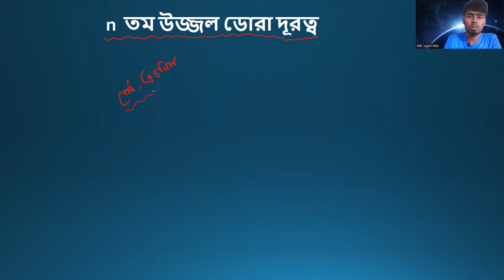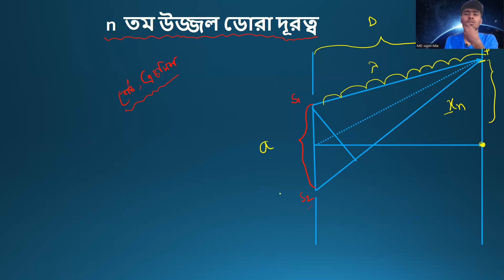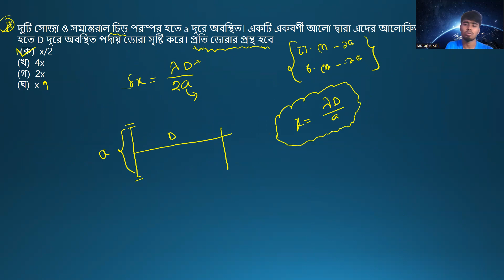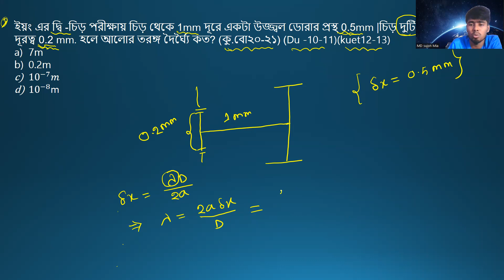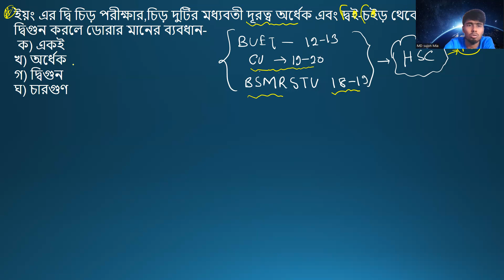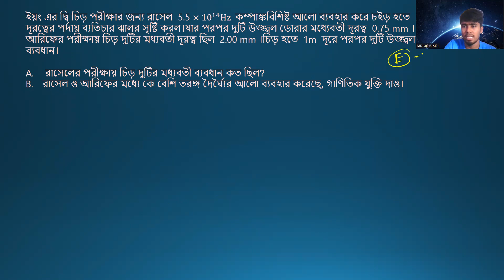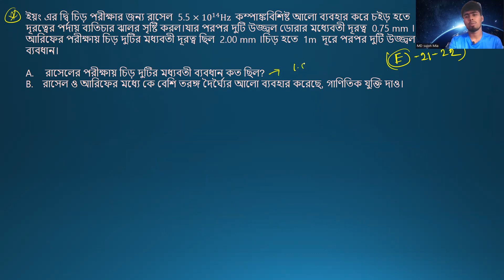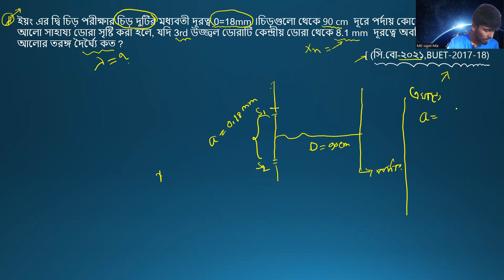ভৌত আলোকবিজ্ঞান ।। one short final || Physics 2nd paper ।। MCQ|| SOLVE || HSC AND ADMISSION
MATH, PHYSICS,  ADMISSION HSC